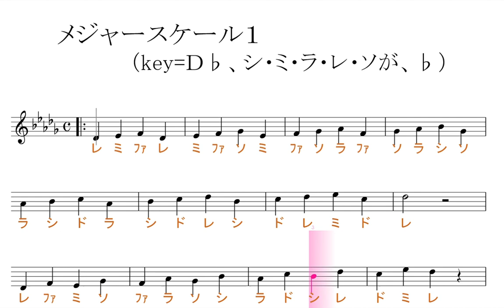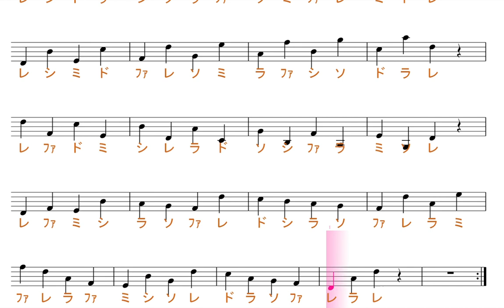メジャースケール１(Key=Ｄ♭)【聴くだけ音楽理論・聴くだけ音感】／ドレミで歌う楽譜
この動画はkey=Ｄ♭の固定ド読みです。基本、シ・ミ・ラ・レ・ソが、♭します。

使用方法；
１、まずは、流し聴きしてみて下さい。
２、可能なら、本物のオーディオ推奨。
３、速度調節します。youtube 動画は、音程を変えずに、速度を変えることが出来ます。画面右下の設定、再生速度とあり、選べるようになっています。
４、何度か、聞いているだけで、自然と覚えて、音名が、時々でも浮かぶようになって来ます。寝ながら、ループ再生しておいても、効果あります。
５、余裕があれば声も出してみましょう。正しい言葉・文字でなくて構いません。分からない部分は、唸るような感じで。
６、音楽教室の教材などにも最適です。ご活用下さい。
７、他にも、様々な活用法が考えられると思います。